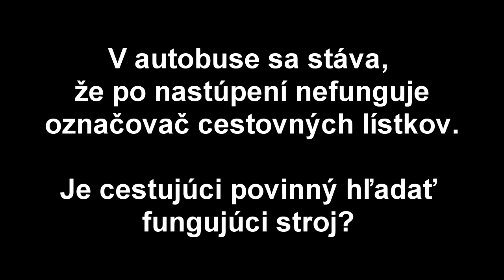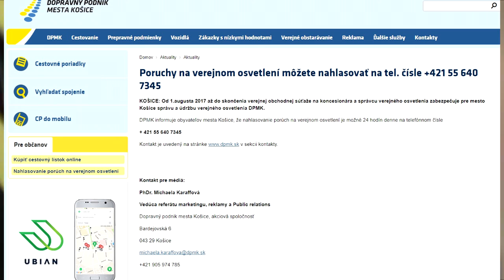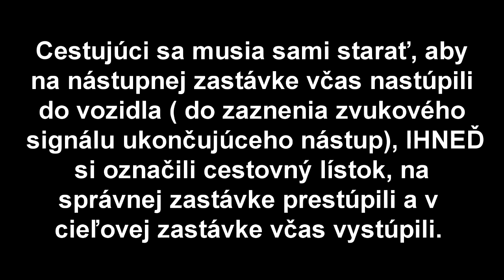Opäť DPMK a Keď označovače nefungujú!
Aké sú pravidlá prepravy? Je cestujúci povinný hľadať fungujúci označovač?

The Tap Tap - Řiditel autobusu